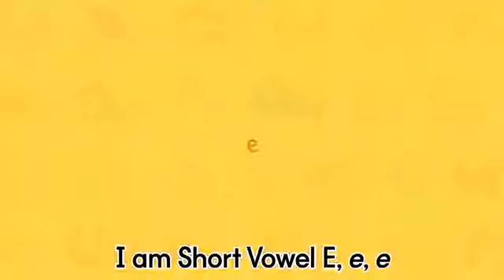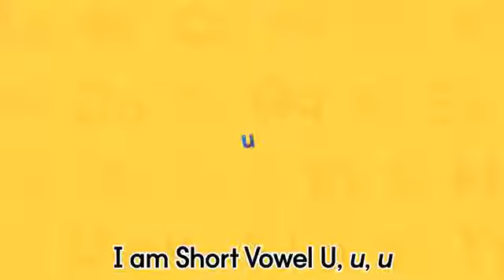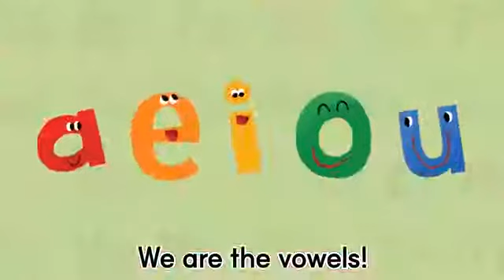letter bowels ll learning alphabet bowels ll Learning with Sabiha and Farhan